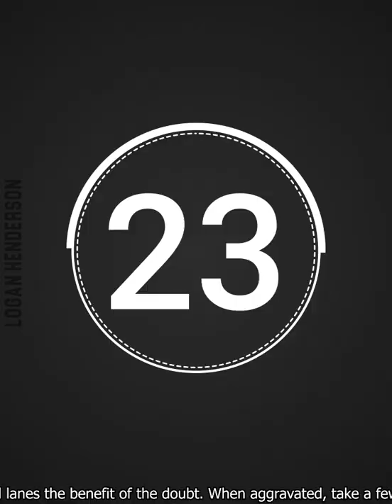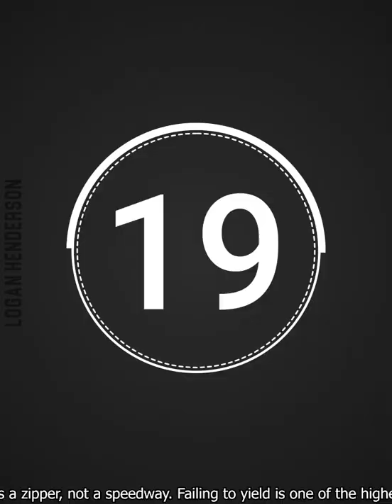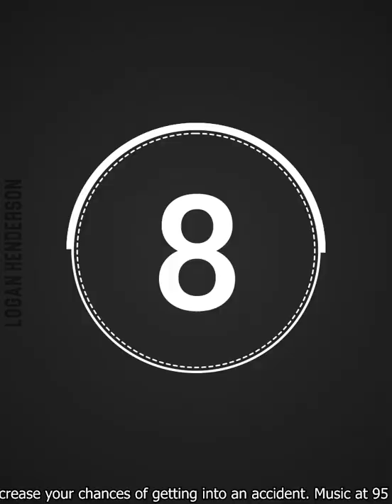Idiots on car